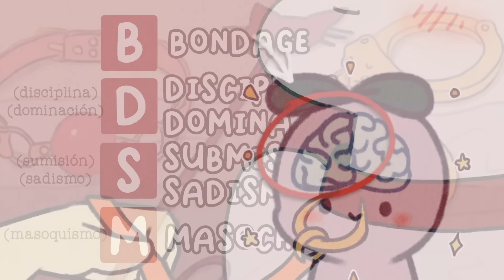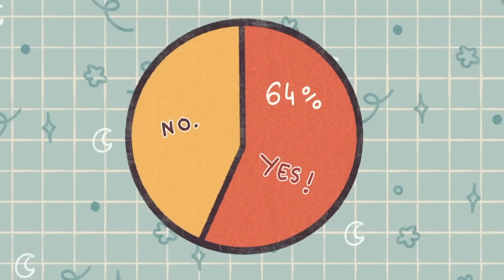Las 3 FANTASÍAS SEXUALES más Comunes | Psych2Go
Las fantasías sexuales son una parte natural y sana de la sexualidad humana. Pueden ayudarnos a explorar nuestros deseos, fantasías e incluso nuestros límites. En este vídeo, hablaremos de las 3 fantasías sexuales más comunes, por qué la gente las tiene y cómo explorarlas de forma segura y consentida. Tanto si sientes curiosidad por las fantasías sexuales como si quieres explorar las tuyas propias, este vídeo es para ti.

Créditos:
Guion: Michal Mitchell
Edición de Guion: Isadora Ho
Manager de Guion: Kelly Soong
Voz: Maggie Raffaelli
Animación: Zuzia
Asistente de Producción: Thomas Kang

Referencias:
Callie Tansill-Suddath, R. T. (2021, April 21). Sexual fantasies are completely normal - here are the 7 most common ones according to sex therapists. Insider.
Cooper, S. (2014). The power of dressing up: Comicon NYC, Halloween, and BDSM. Psychology Today.
Holland, K. (2019, April 30). 8 ways to experiment with Foot Play. Healthline.
Tuckman, A. (2017). Have fun with sexual fantasies. Psychology Today.
Ohwovoriole, T. (2021, January 26). Everything you should know about voyeuristic disorder. Verywell Mind.
Thompson, A. E., & Byers, E. S. (2017). Heterosexual Young Adults' Interest, Attitudes, and Experiences Related to Mixed-Gender, Multi-Person Sex. Archives of sexual behavior, 46(3), 813–822.
Lehmiller, J. (2018). Why do people have sexual fantasies? Psychology Today.
D.Wilson, G. (1998, June 15). Gender differences in Sexual fantasy: An evolutionary analysis. Personality and Individual Differences.
Scorolli, C., Ghirlanda, S., Enquist, M. et al. Relative prevalence of different fetishes. Int J Impot Res 19, 432–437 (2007).
Långström, Niklas & Seto, Michael. (2006). Exhibitionistic and Voyeuristic Behavior in a Swedish National Population Survey. Archives of sexual behavior. 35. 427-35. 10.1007/s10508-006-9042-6.
Feet facts. Your Foot &amp; Ankle Specialist in Sault Ste.
Sussex Publishers. (2022). Exhibitionism. Psychology Today.
Sussex Publishers. (2022). Voyeuristic disorder. Psychology Today.
American Psychological Association. (n.d.). Apa Dictionary of Psychology. American Psychological Association.
Scaccia, A. (2019, October 10). 26 ways to have tantric sex. Healthline.

|00:00| Intro
|01:07| Sexo Duro
|01:57| Cosplay y Juegos de Rol
|03:43| Sexo con Más de Una Persona
|04:47| Conclusión